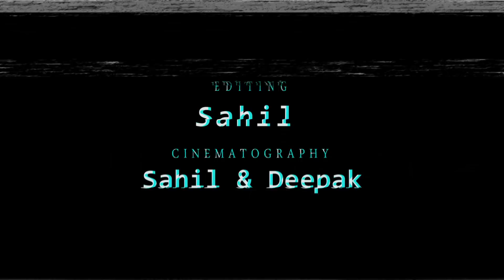Hyderabad Workshop Vlog | Team Naach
Hyderabad Memories! We had an amazing workshop in Hyderabad. We had close to 170 students who came and danced with us! Thank you guys for showing up! We love you, Hyderabad.